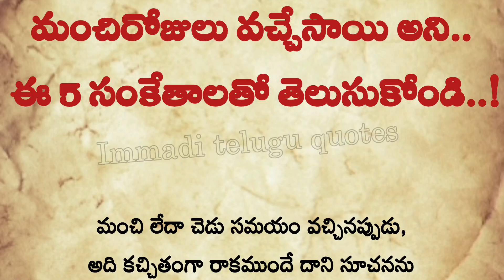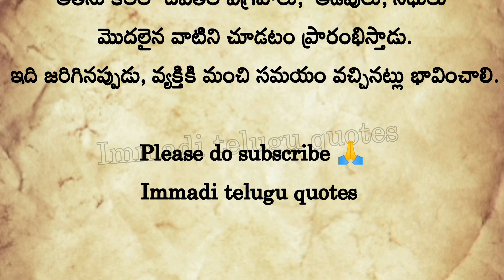ధర్మ సందేహాలు||మంచిరోజులు వచ్చేసాయి అని.. ఈ 5 సంకేతాలతో తెలుసుకోండి..!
మంచిరోజులు వచ్చేసాయి అని.. ఈ 5 సంకేతాలతో తెలుసుకోండి..!

ThankQ 😊🙏